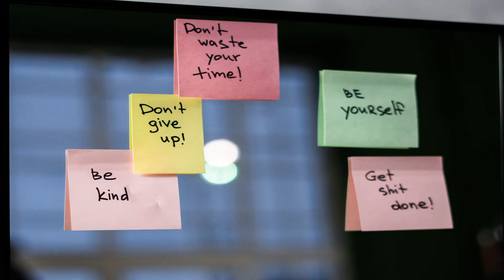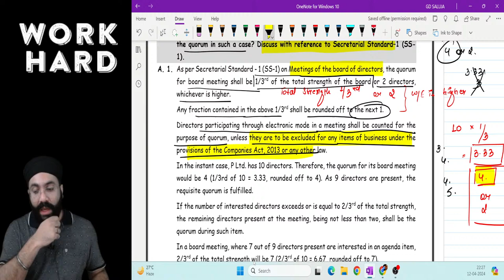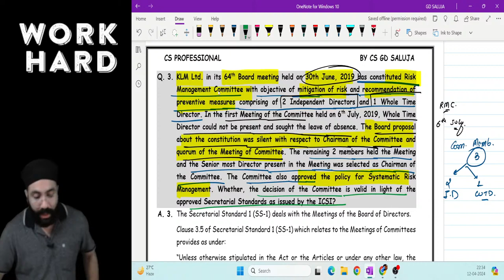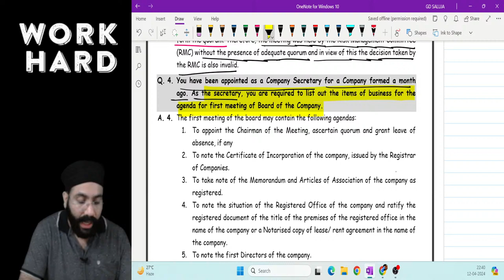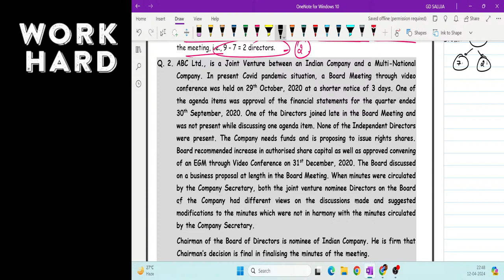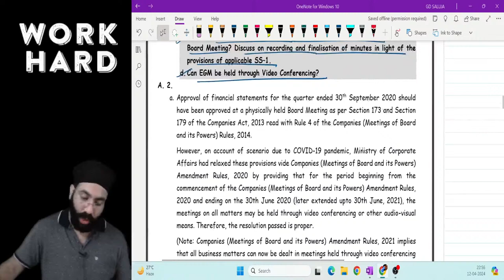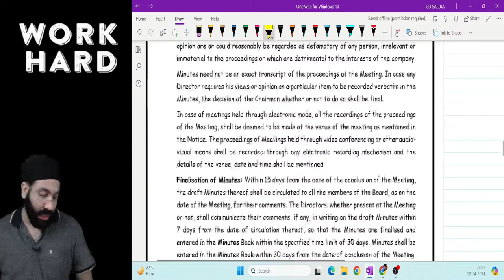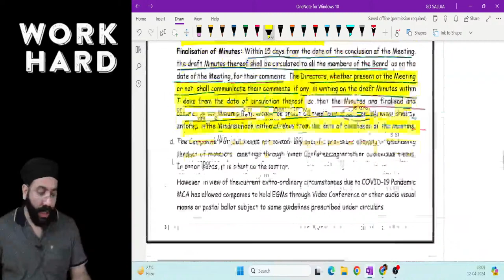🔴ESG I Revision Lecture -7 I 📝CS PROFESSIONAL(New Syllabus)📝 I CS GD SALUJA I June 2024🔴